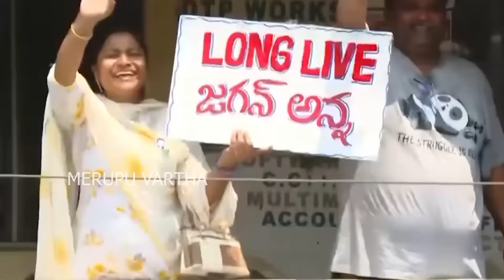సెన్సేషన్ : రాయి దాడి చేసింది ఇతనే..?? దొరికిన దొంగ | Ys Jagan STONE CASE - Merupu Vartha